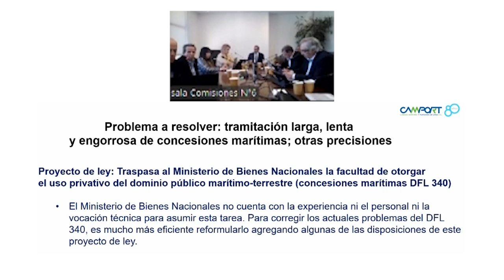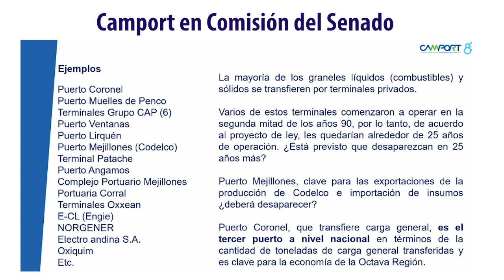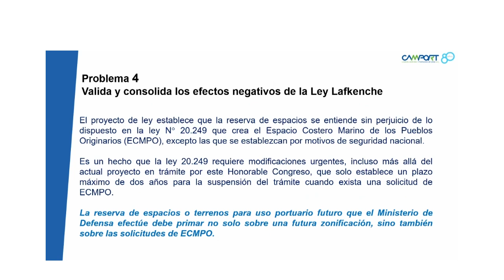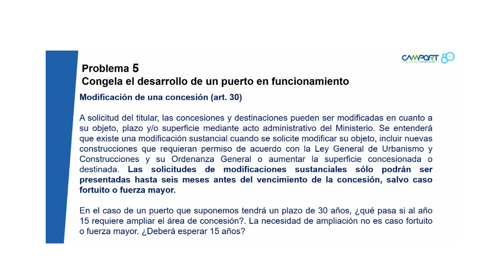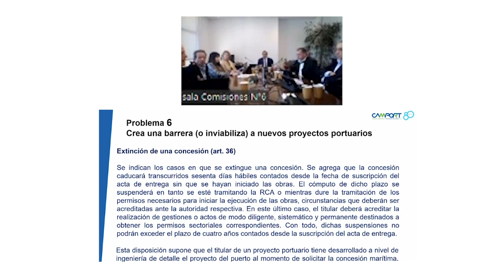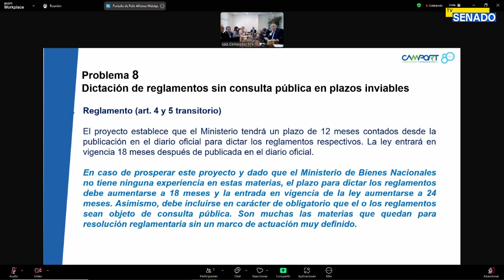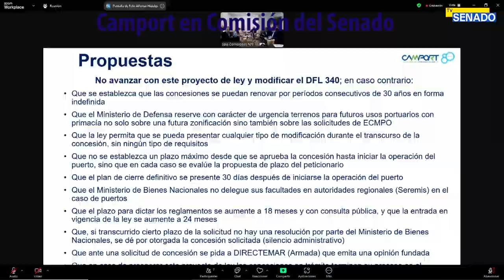Camport advierte por Concesiones Marítimas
Camport advierte a senadores que ley de concesiones marítimas establece una fecha de defunción para los puertos que hoy operan.  También señaló que favorece aspectos negativos de la Ley Lafkenche y que regionalizaría decisiones nacionales estratégicas.